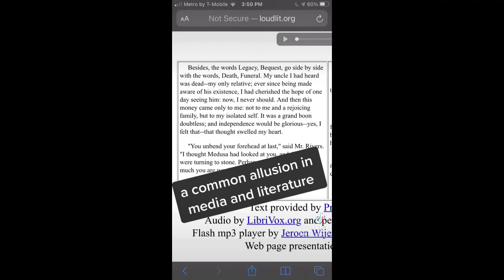Medusa tiktoks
Captions for all the videos
1- With Kurd and Athena
2- featuring Athena
3- none
4- You don’t know what I’ve been through
7- none
8-none
9-none
10-none